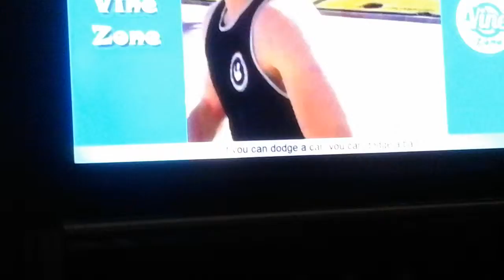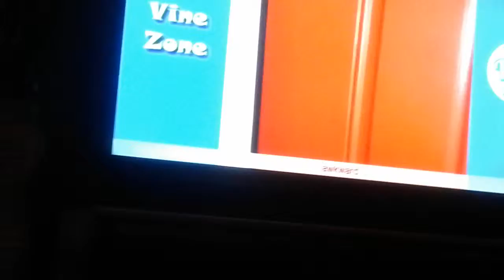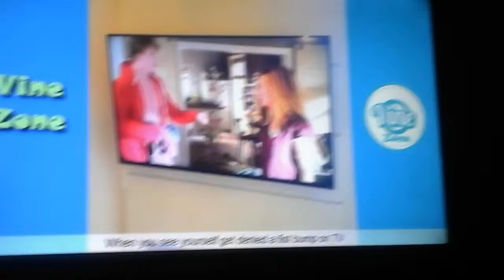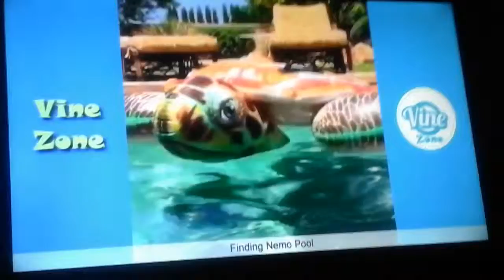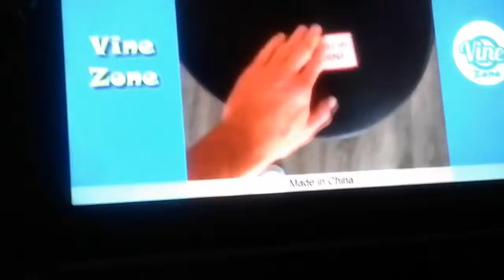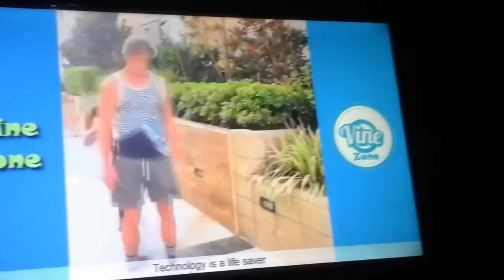try not to laugh logan paul vine version